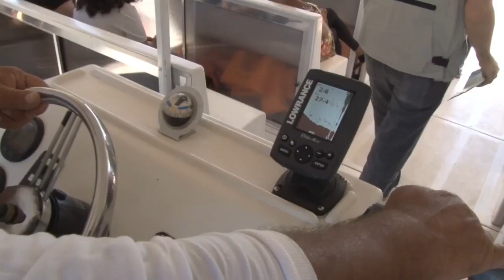Grupo de quilombolas conhece as belezas do Rio Gravataí - Rio Grande Rural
Em Gravataí, quilombolas e entidades parceiras do Comitê de saúde da população negra conheceram as belezas do Rio Gravataí em um belo passeio de barco.

Programa #1042